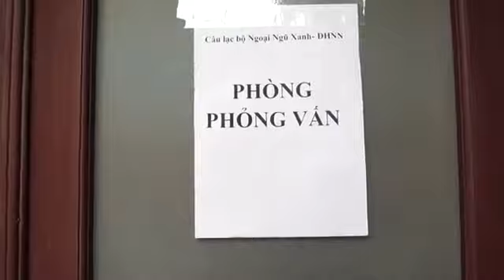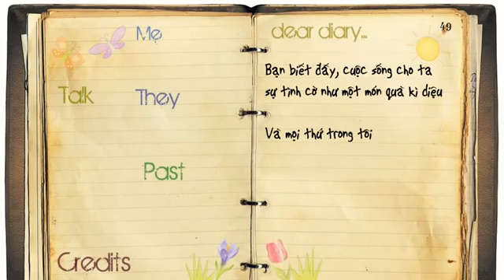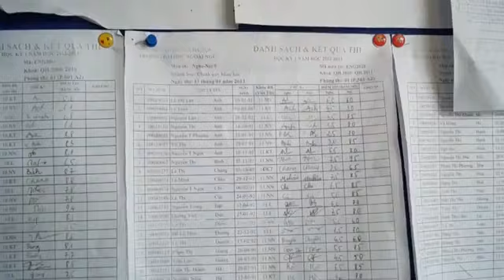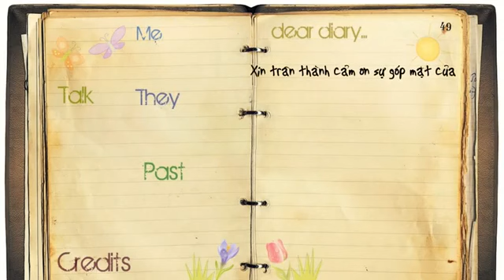Clb Ngoại Ngữ Xanh - Ulis in my heart